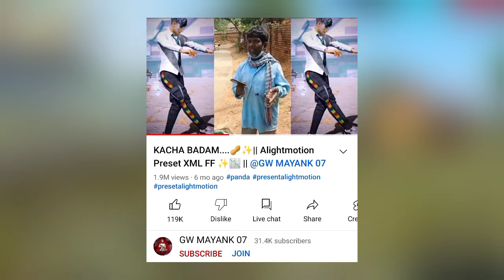Top 6 Best No Voice FreeFire Content | Trending Content And Tips And Tricks For New Gaming Youtubers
Top 6 Best No Voice Free Fire Content | Make Free Fire Videos Without Voice Over And Tips And Tricks

Like Aim 100 Likes I hope you will complete this target 👍

_________________TAGS____________________

In this video I will show top 6 no voice FreeFire content

______________YOUR QUERIES_____________

Make video without voice
how to make FreeFire video without voice
Tips for FreeFire videos
make no voice FreeFire videos
freefire videos idea without voice
best content without voice
best FreeFire content without voice
freefire without voice gameplay
how to make videos like broken joystick
TOP 5 Content for no voice FreeFire videos
top 10 Content for no voice FreeFire videos
top 6 content for no voice FreeFire videos
top 3 Content for no voice FreeFire videos
contents for no voice FreeFire videos
freefire no voice over
make videos like broken gaming
make video like rex
make videos like DRPOO
How to make no voice FreeFire videos
Tips and tricks for new gaming channel
tips and tricks for no voice FreeFire videos

_______________FOLLOW ON_______________

______________DISCRIPTION_______________

This video is made for entertainment and information only, so please don't do any harm or abuse after watching it.

_______________COPYRIGHTS______________

@FK Lucky Gaming

© GAMEPLAY CREDIT @RUOK1
© COPYRIGHT BY @FK Lucky Gaming
© VIDEO BY @FK Lucky Gaming

____________MY INTRODUCTION___________

♦️MY NAME :- FAZIL KHAN/LUCKY

♦️MY STATE :- MAHARASHTRA

♦️MY DREAM :- YOUTUBER

♦️MY DATE OF BIRTH IS 29 JUNE 2007

♦️MY AGE IN 2022 IS 15 YEARS OLD

1 Indonesia 🇮🇩
2 india 🇮🇳
3 Brazil 🇧🇷
4 Thailand 🇹🇭
5 Bangladesh 🇧🇩
________________HASHTAS________________